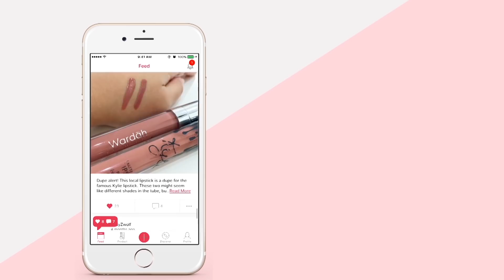Cara Memakai Skincare: Exfoliating Toner, Vitamin C, Eye Cream, etc.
Wajib baca!

Suka Skincare Layering? Perhatikan Hal Ini

Female Daily is Indonesia's biggest online beauty source. We make Youtube videos, do product reviews, write beauty articles, and also a home for our online community with over 260,000 members. In Female Daily, we're not only about beauty, but also women empowerment.